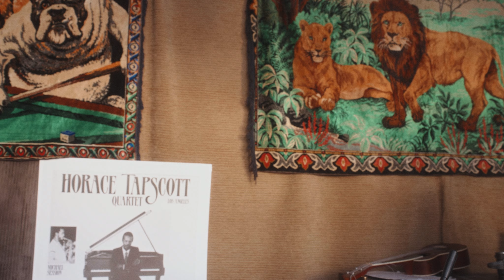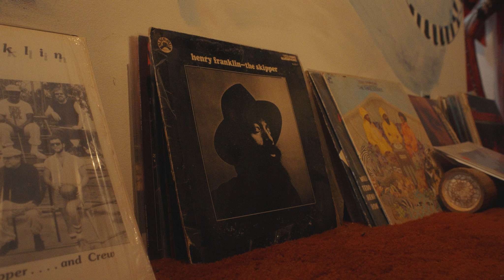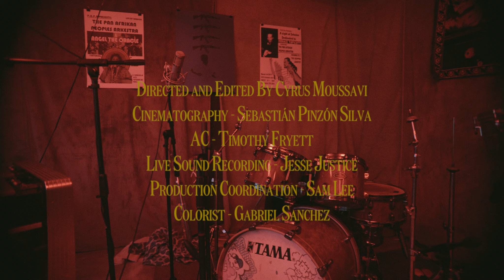Moor Mother - "WOODY SHAW" (feat. Melanie Charles)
"WOODY SHAW" (feat. @MelanieCharles) by @moormotherofficial from the album 'Jazz Codes', available now

Featuring:
Maia - Vibes
Henry Franklin - Bass
Michael Session - Saxophone
Mekala Session - Drums

Directed and Edited by Cyrus Moussavi
Cinematography - Sebastián Pinzón Silva
AC - Timothy Fryett
Live Sound Recording + Mix - Jesse Justice
Production Coordination + BTS Photography - Samantha Lee
Colorist - Gabriel Sanchez

Filmed at the Pan Afrikan Peoples Arkestra HQ in Leimert Park, Los Angeles, 2022.

Written & Executive Produced by Moor Mother
Produced by Olof Melander
Mastered by Alex Nagel
Mixed by Willie Green